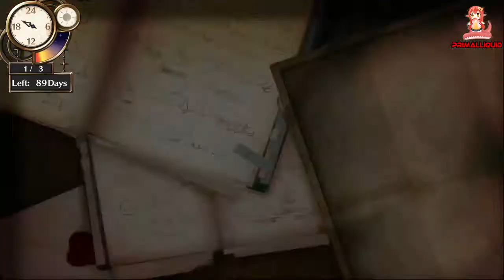Atelier Firis - Part 25 3rd Letter of Recemmendation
Atelier Firis: The Alchemist and the Mysterious Journey Full Gameplay Walkthrough (PS4 Pro, PS4, Steam) Showcasing all Boss Fights,optional Boss fights, Sidequests, Cutscenes, Endings, Secrets, Grinding Spots,how to get Ultimate Gear and trophy Guides along with all news and updates – No Commentary

You can get Atelier Firis: The Alchemist and the Mysterious Journey on Amazon!

PC Specs
3x WD Black 3.5" 6TB Hard drives - Amazon